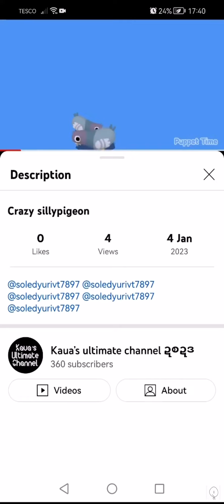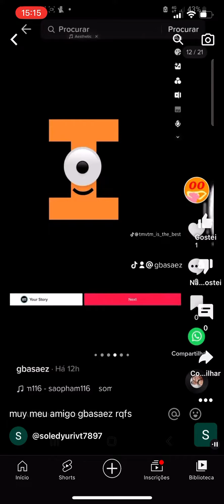What happens if you Watch video sillypigeon and seeing my friend